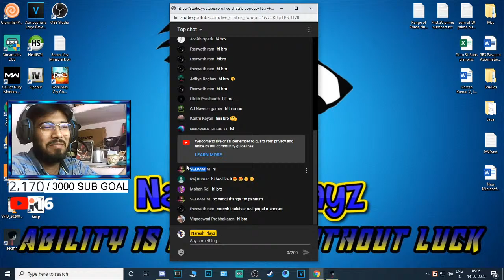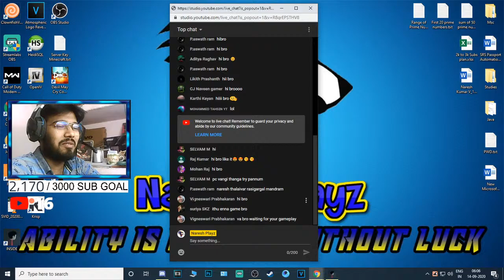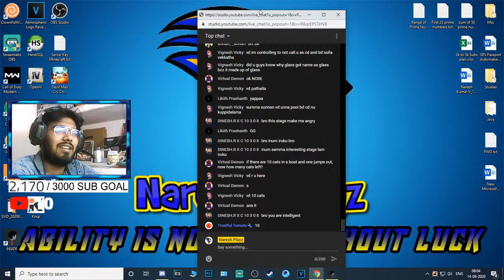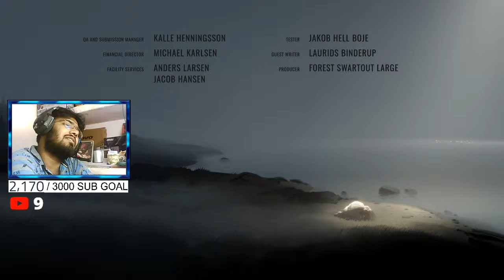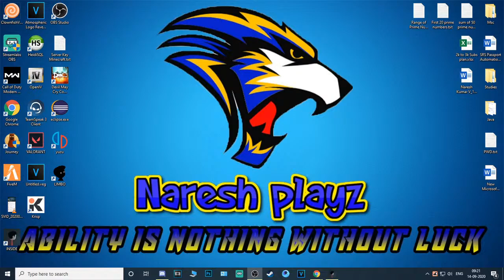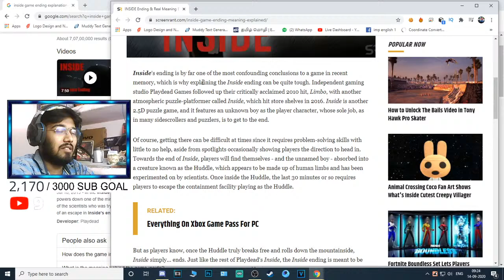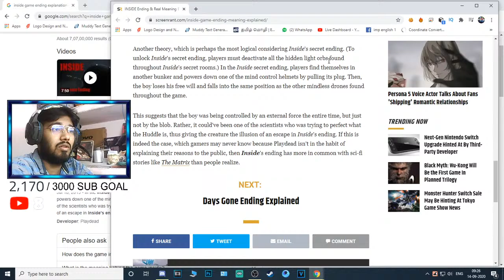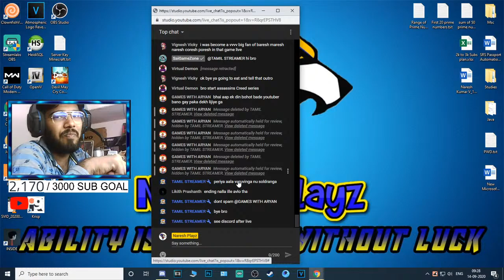INSIDE FULL GAME | FACECAM TAMIL COMMENTARY #1| NARESH PLAYZ | TAMILGAMING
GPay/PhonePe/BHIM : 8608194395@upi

Get Socialistics :-

Steam            : Naresh_Playz
SocialClub     : Naresh_NTG
Epic Games  : x_NareshXHyper_x
Origins           : NareshNTG
Basic Courtesy :-
►Respect Moderators.
My Specifications :-
MotherBoard : Gigabyte H110M-S2 Ultra Durable
GPU : Geforce GTX 1050 TI 4 GB
CPU : Intel I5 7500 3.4 Ghz
Memory : 16 GB 3100 Mhz
HDD : 1 TB SATA
SSD : 140 GB
Monitor 1 : LG HD Plus 75hz
Monitor 2 : LG HD Ready 60 Hz
Headset :Redgear HellFury 7.1 Professional Gaming Headphones with Mic
Keyboard & Mouse : Zebronics Transformer Gaming COMBO
Internet Speed : Airtel 250 Mbps 3300 GB @999
                                        250 Mbps Upload Speed

நல்லதே நினை
நல்லதே செய்
நல்லதே பார்